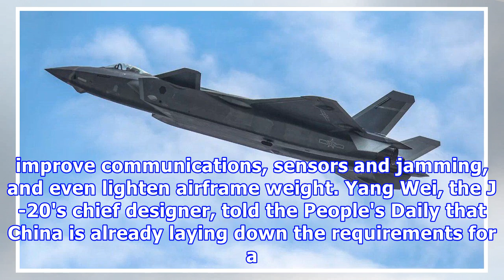China's new stealth fighter uses powerful materials with geometry not found in nature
China's new fighter, the J-20, uses a combination of stealth and datalinks to compete with the best fighters on the planet. Now, state media says the country is also mass-producing metamaterials for the aircraft, which could make it an electromagnetic force. What are metamaterials? In this case, we're talking about composite metals and plastics that use artificial geometry to influence the wavelengths of electromagnetic radiation, as well as elastic waves and sounds. Some metamaterials built usi...